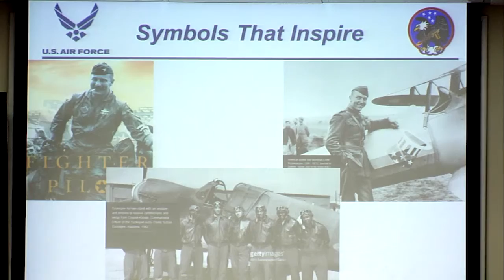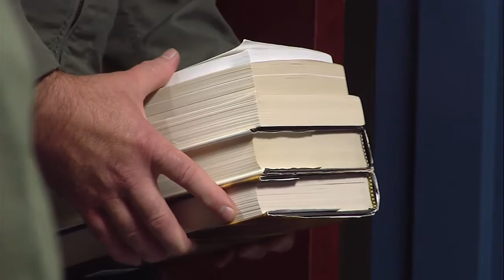435th FTS Library Dedication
Members of the 435th Fighter Training Squadron welcomed Dr. Cynthia Chennault, the youngest daughter of retired Maj. Gen. Claire Chennault, the famed Flying Tigers leader from World War II. Dr. Chennault was present for the unveiling of the Claire Chennault Library of Strategic Thought.  During World War II, Chennault emphasized the importance of fighter jets and tactics at a time when military leaders saw bombers as the primary means towards air dominance JBSA Homepage

4.4.7.3. We will not allow: Comments or submissions that contain vulgar, profane, hateful or abusive language or images; personal attacks of any kind; or offensive terms that discriminate against specific ethnic, national or racial groups. 4.4.7.4. Comments that are spam, are clearly "off topic," or that promote commercial services or products. Comments should be limited to those relating to the U.S. Air Force. Comments that make unsupported accusations will not be permitted.